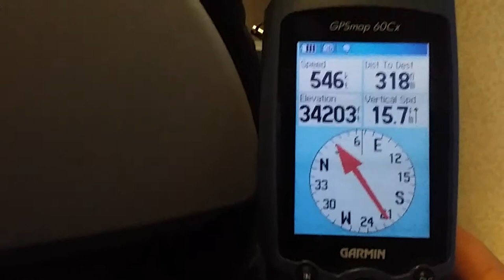Airborne ADS-B reception with dump1090 and Planeplotter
Avgeek's in-flight entertainment system in action.

Ingredients:

- window seat
- PC laptop
- RTL dongle
- ADS-B antenna - I used a short piece of wire ripped out from a category 6 ethernet twisted pair cable, it fits perfectly into a MCX socket
- dump1090
- planeplotter

Unfortunately LOT's E175 (which I was onboard on) does not send position data, so it is not visible on Planeplotter map. A handheld GPS unit comes helpful in such cases. ADS-B reception was better than I expected - 100nm range, 60-120 msg/second.